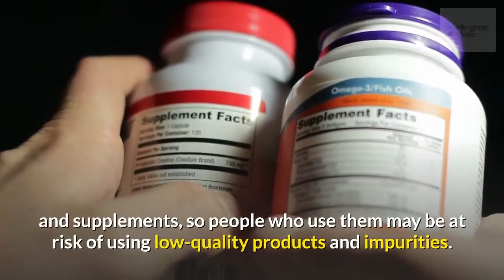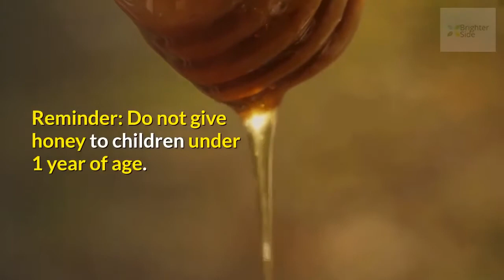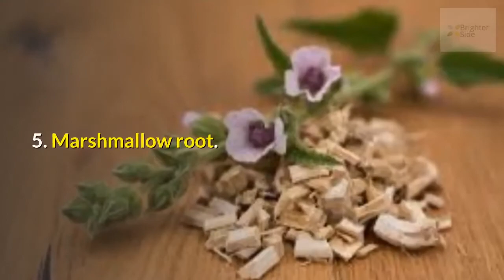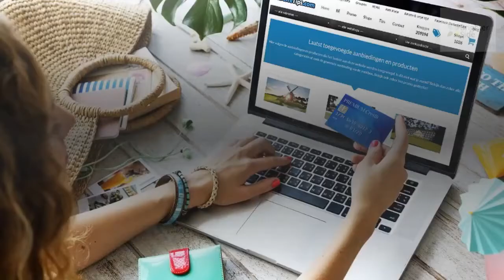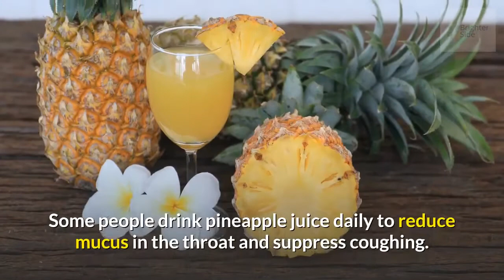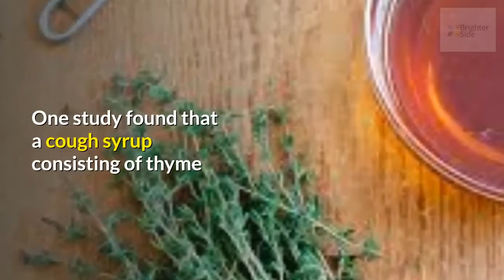Dry Cough Problem │ Dry Cough Natural Home Remedies dry throat remedy